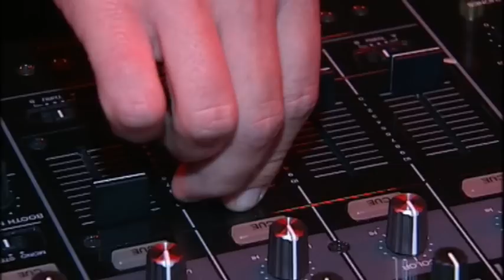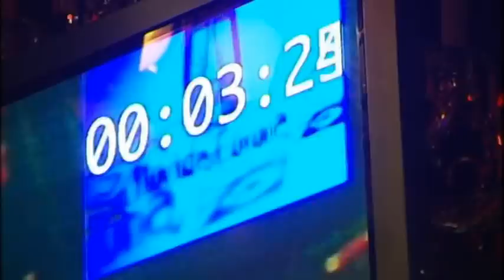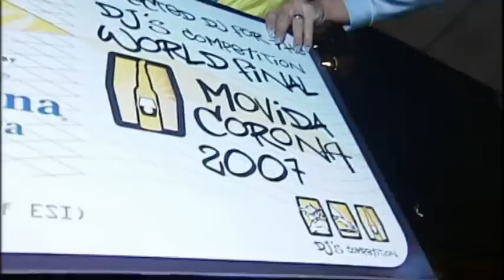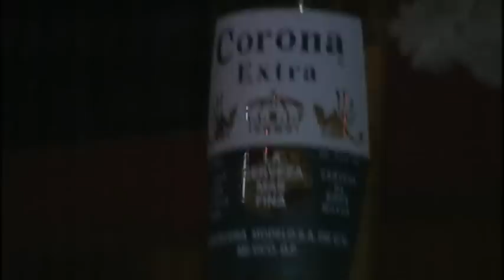MOVIDA CORONA DJ CONTEST FINAL: RINO(IO)DJ N.1 AUSTRIA 2007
movida corona  dj contest austria 2007 vienna a-dance club